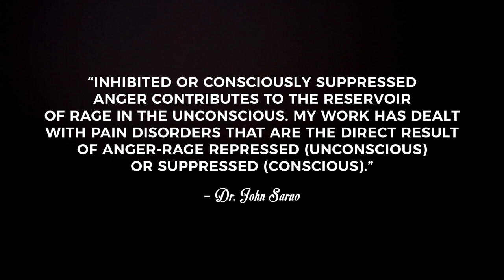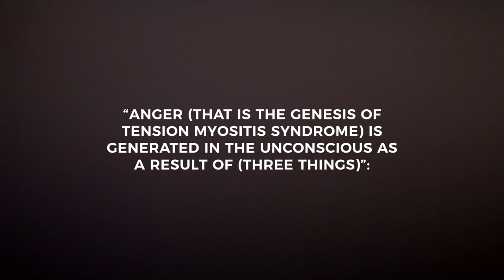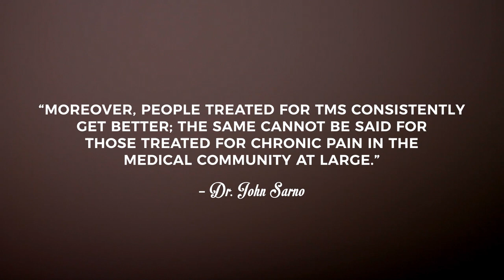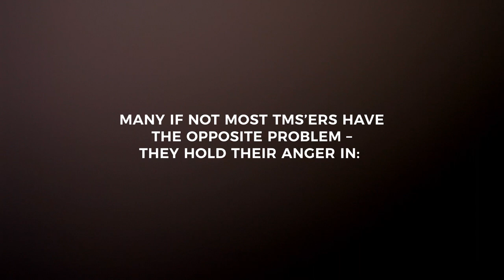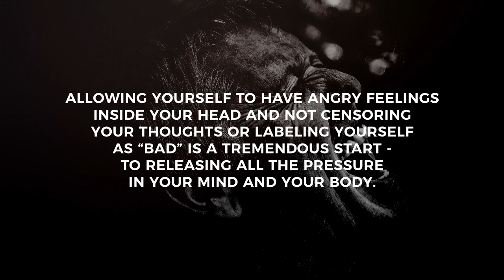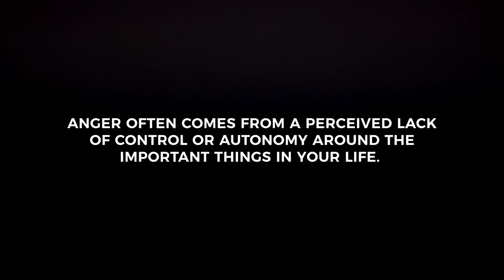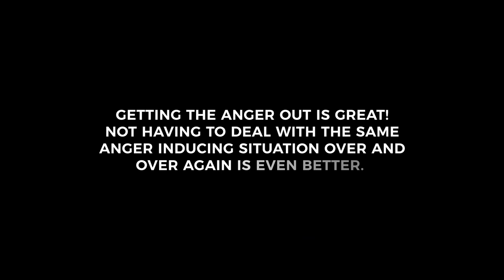TMS & Repressed Anger - Dr. Sarno MD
In this video, Laura Thornton (of the Pain Cure Clinic) explains how to express your anger and lose your pain. It is a must watch video.